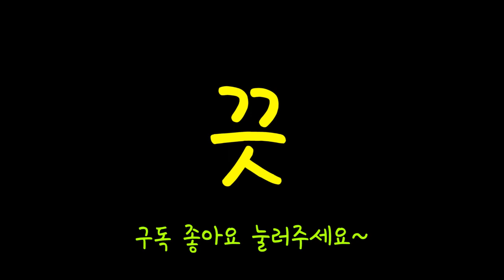[ 궁동이 ] (만화, 일상만화, 에피소드, 키즈) 양파같은 남자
궁동이의 눈으로 바라보는 재미있는 세상과 에피소드!